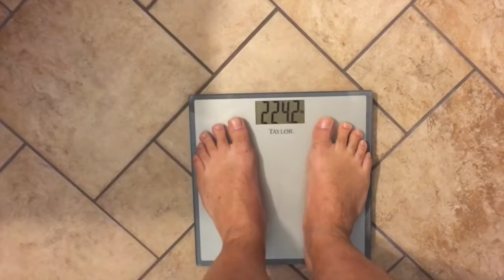Week 1 Weigh In!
I step on the scale to see my week 1 weight loss results. Also, we get the back story behind Greensboro Grasshopper Outfielder Zack Sullivan being called "Silky Sullivan". I also get a package from Disney!!